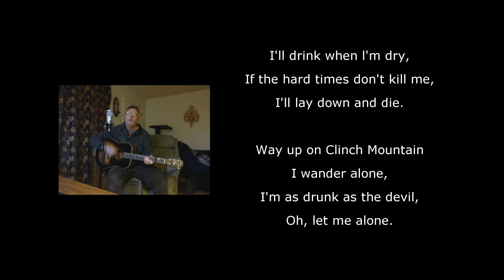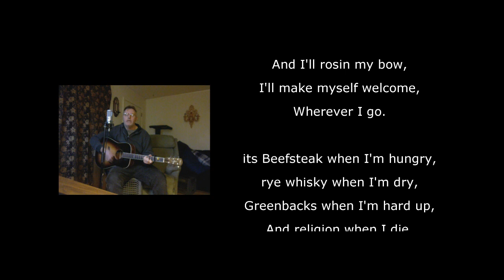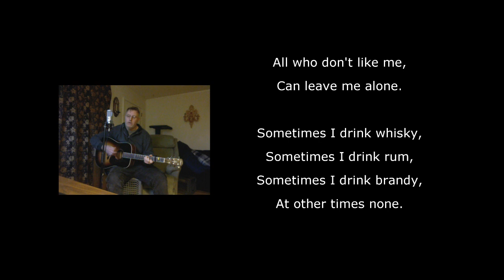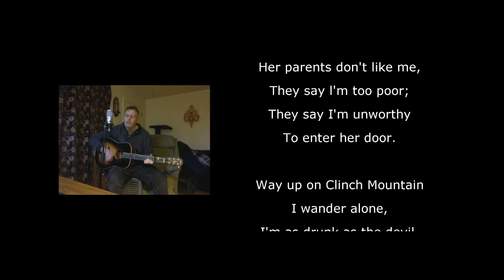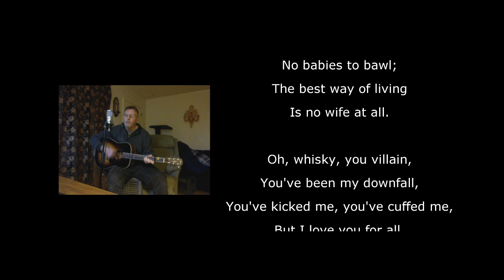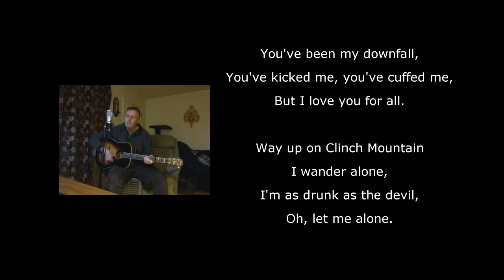Rye Whiskey (traditional)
Rye Whiskey (Traditional Folk Song) - lyrics -- Chords: C Am F - 3/4 time
It`s kind of long but I think I Got all the verses in.

I have banjo version posted if you want to have a listen here is the link.

arranged, adapted and performed by
Dan D. Dirges

I'll eat when I'm hungry,
I'll drink when l'm dry,
If the hard times don't kill me,
I'll lay down and die.

Way up on Clinch Mountain
I wander alone,
I'm as drunk as the devil,
Oh, let me alone.

Rye whisky, rye whisky,
Rye whisky, I cry,
If I dont get rye whisky,
I surely will die.

I'll tune up my fiddle,
And I'll rosin my bow,
I'll make myself welcome,

its Beefsteak when I'm hungry,
rye whisky when I'm dry,
Greenbacks when I'm hard up,
And religion when I die.

Jack o' diamonds, jack o' diamonds,
I know you of old,
You've robbed my poor pockets
Of silver and gold.

If the ocean was whisky,
And I was a duck,
I'd dive to the bottom
and never come up.

But the ocean ain't whisky
And I ain't no duck,
So we'll round up the cattle
And then we'll get drunk.

They say I drink whisky,
My money's my own;
All who don't like me,
Can leave me alone.

Sometimes I drink whisky,
Sometimes I drink rum,
Sometimes I drink brandy,
At other times none.

Her parents don't like me,
They say l'm too poor;
They say I'm unworthy
To enter her door.

its flapjacks when l'm hungry,
Rye whisky when l'm dry,
If a tree don't fall on me,
I'll live till I die.

I'll buy my own whisky,
I'll make my own stew,
If I get drunk, madam,
It's nothing to you.

I'll drink my own whisky,
I'll drink my own wine,
Some ten thousand bottles
I've killed in my time.

I've no wife to quarrel
No babies to bawl;
The best way of living
Is no wife at all.

Oh, whisky, you villain,
You've been my downfall,
You've kicked me, you've cuffed me,
But I love you for all.

You're no friend to me;
You killed my poor Pappy,
doggone you, try me.